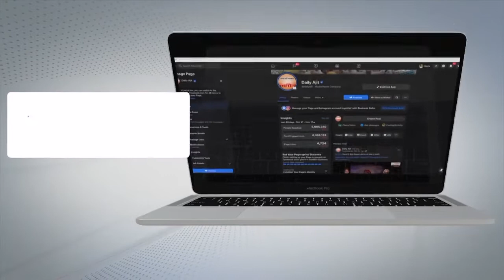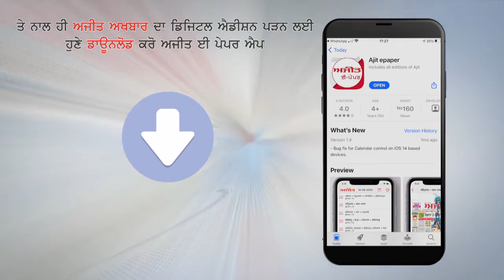West Bengal : उत्तर 24 परगना में TMC के Supporters जश्न मनाते हुए